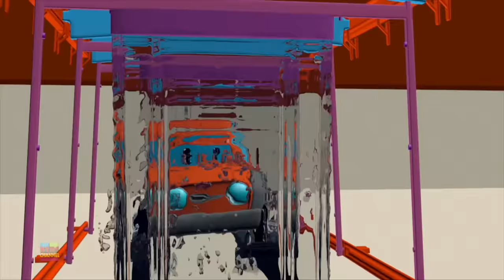Blaze The Wise | Road Rangers Car Cartoon Videos | Stories by Kids Channel